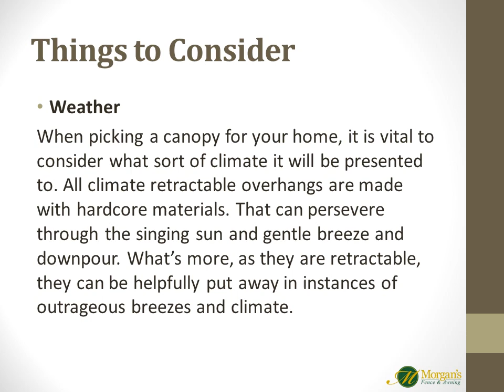The Ultimate Guide to Retractable Awnings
Retractable shades take care of you (in a real sense) permitting you to boost your outside space regardless of the time.